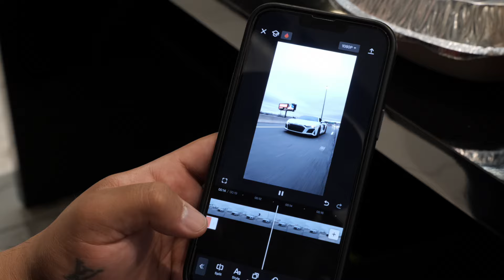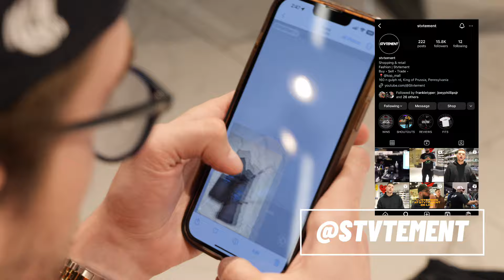Busy Content Day at Stvtement !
Saturdays are always busy, but this Saturday we were filiming for youtube as well as shorts & reels

Here at Stvtement we cover Buying, selling ,and trading sneakers and even giveaway challenges.  Just a typical day in the life of a sneaker reselling store!

*Stvtement Sneaker Cleaner*